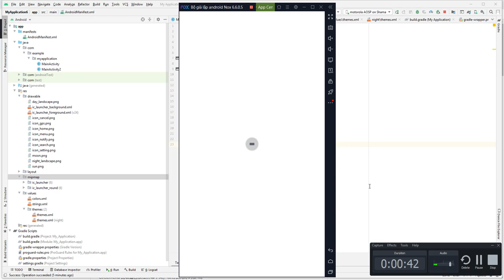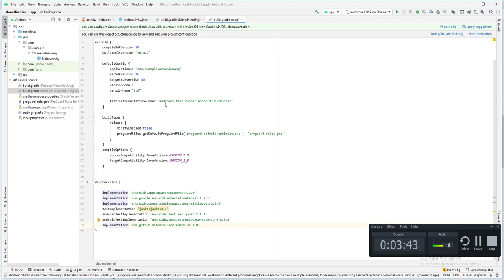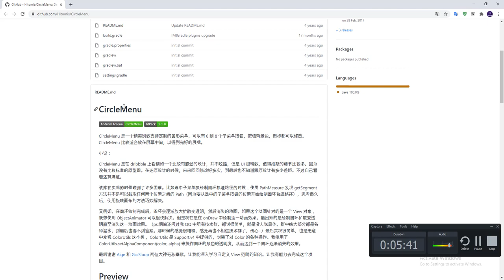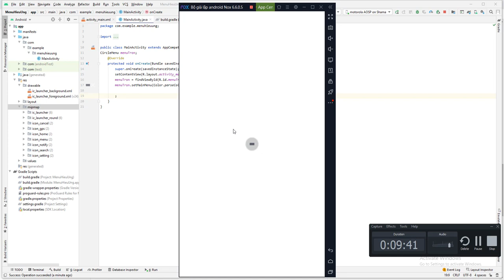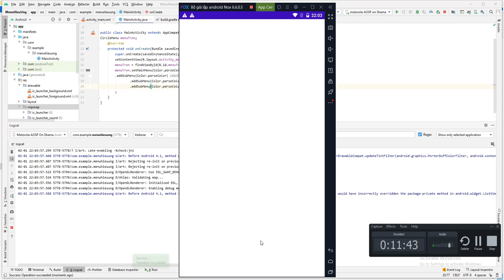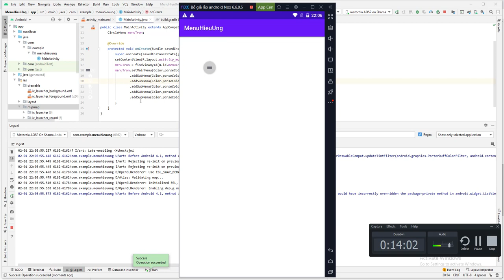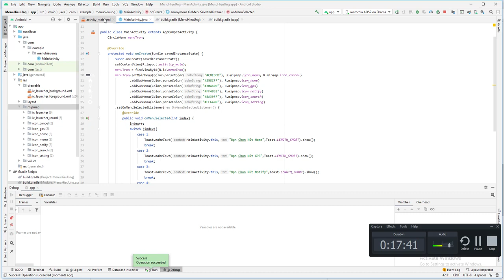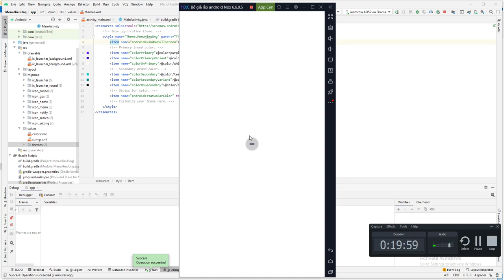DuMV - Tạo Menu Hình Tròn Animation trong Android Studio - Android UI - UX Design - UI Design XML